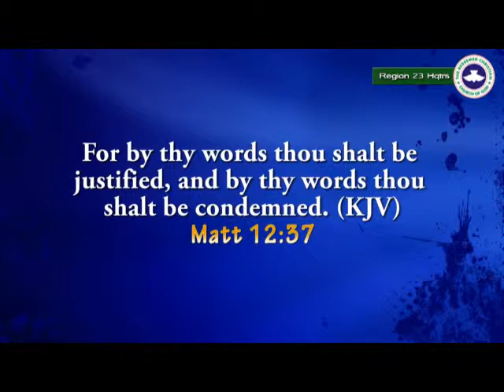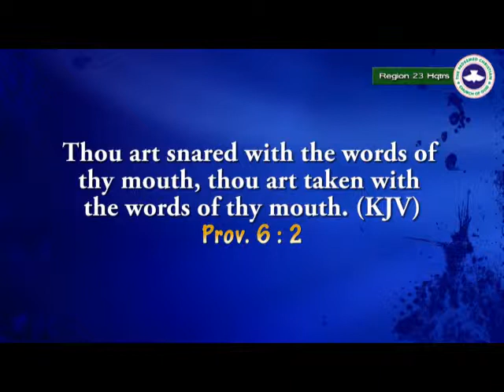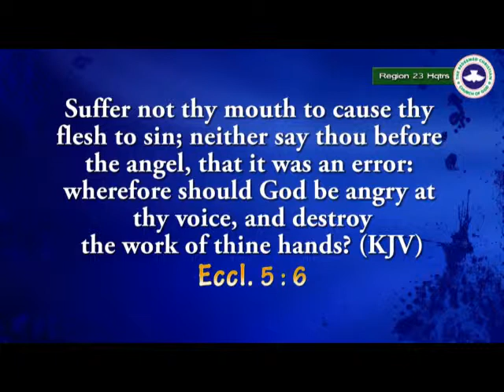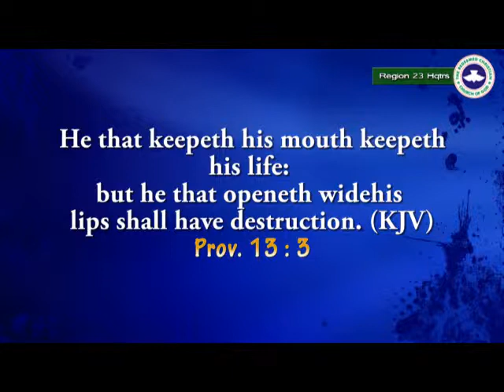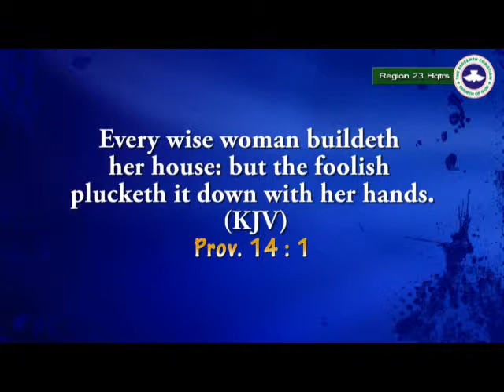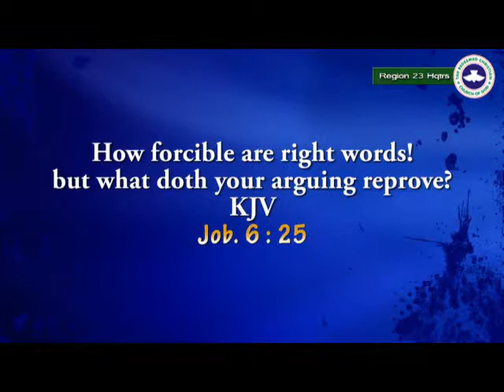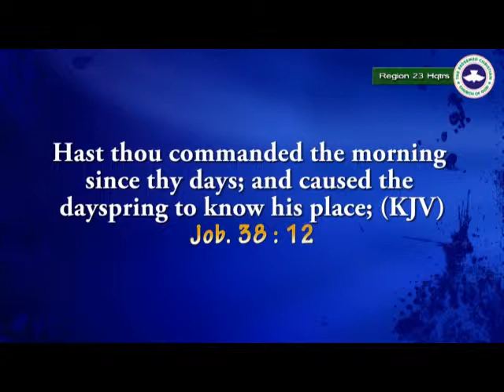Swimming in Faith by Pst E A Kalejaiye RCCG Region 23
Pst E. A. Kalejaiye ministering @ RCCG Beautiful Gate Mega Parish Region 23 Hqtrs